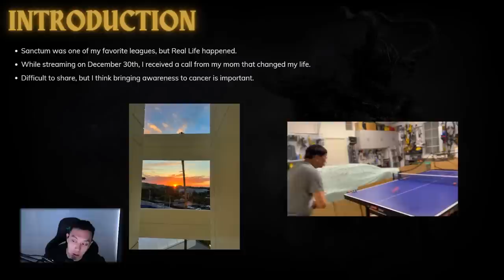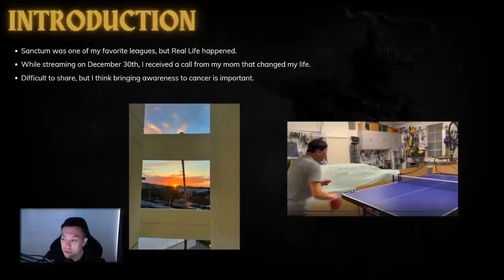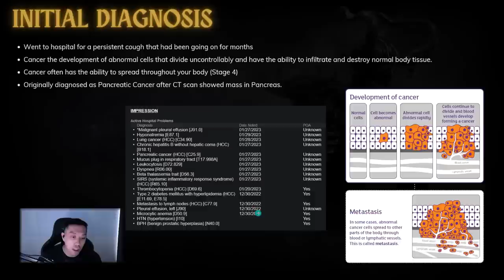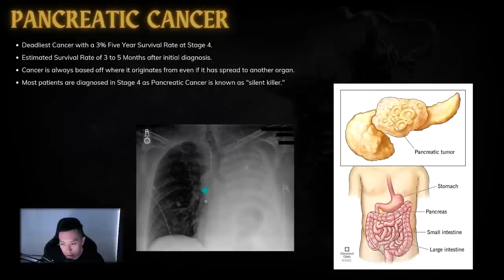Why I Stopped Playing Path of Exile in Sanctum - REAL LIFE MIRACLE AND FUTURE PLANS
I go over some real life details about why I had to take a hiatus during Sanctum.

0:00 - Introduction and Story
10:43 - Future Plans